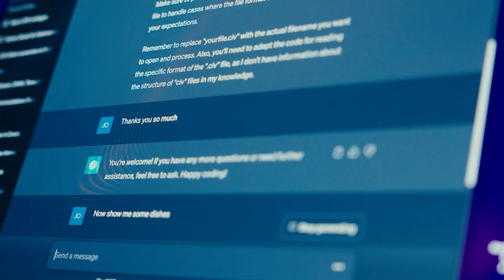Are you ready for the Biggest Event of the Year for Coaches?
The Mindvalley Supercoach Summit 2024 is just around the corner, and it’s set to be our biggest and most impactful event yet.

Imagine spending 3 days with the world’s most in-demand master coaches, learning the secrets behind their multi-million dollar coaching businesses.

Whether you’re just starting out, looking to scale, or refining your business model, this summit is designed for you.

Picture this:
🌟 Better results for your clients.
🌟 Higher hourly rates.
🌟 10x your client base.
🌟 More freedom of time with cutting-edge AI tools.

And that’s just scratching the surface. Our master coaches will share their insider tips, personal stories, and strategies that have transformed their coaching journeys.

Don’t miss this opportunity to elevate your coaching practice. Join us live on Zoom from June 28-30, 2024, and take the next big step in your coaching career.

Ready to elevate your coaching journey? Register for the Mindvalley Supercoach Summit 2024 now: shor.by/QyfG